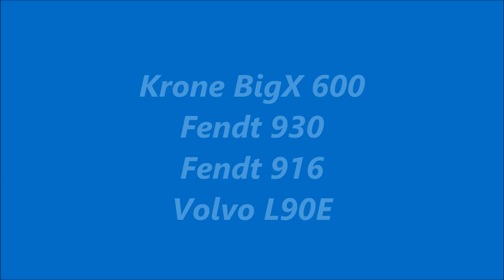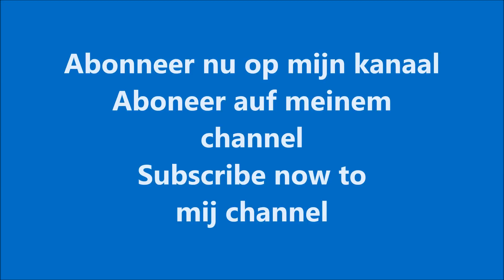Mais hakselen/Krone BigX600/Fendt 930/Verhoeven/Harvesting maize/Maishäckseln/Aarle Rixtel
Loonbedrijf / Contractor Verhoeven uit Aarle-Rixtel (Nederland / The Netherlands ) aan het mais hakselen / harvesting maize /  maisernte / maishäckseln / corn silage/ kukurydza met een Krone Big X 600, Fendt 930 en Fendt 916 Joskin silo space 20-40. Op de kuil / pit work een Volvo L90E.
Landbouw/Agriculture/Landwirtschaft 2017